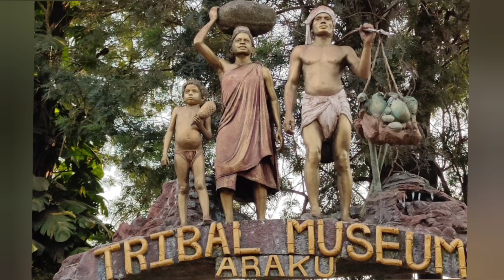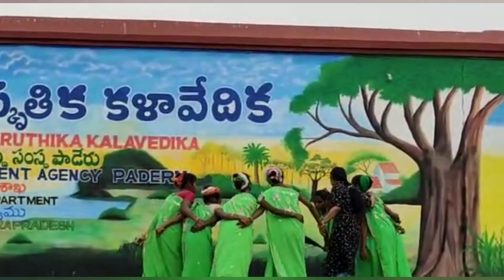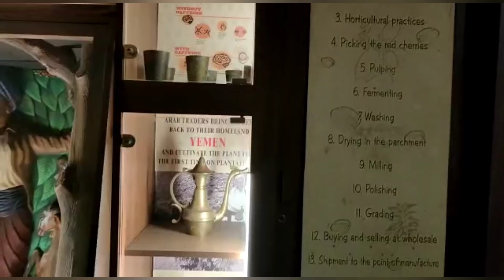Trip to Araku Valley - Andhra Ooty❄️ || Places must visit in Araku Valley || Chandish World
Searches also related:
 Araku trip
Best places to visit in Araku
Araku Valley trip
How to go araku
Araku - Andhra Ooty